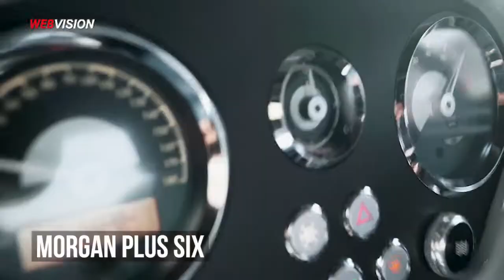Những Chiếc Xe Hơi Độc Lạ Gây "Trầm Trồ" Từ Khi Mới Xuất Hiện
Bên cạnh những mẫu xe mạnh nhất, đắt nhất thế giới, còn có những mẫu xe mang thiết kế độc đáo. Phần lớn trong danh sách này là những mẫu xe mang cảm hứng thiết kế cổ điển từ thập niên 1930.